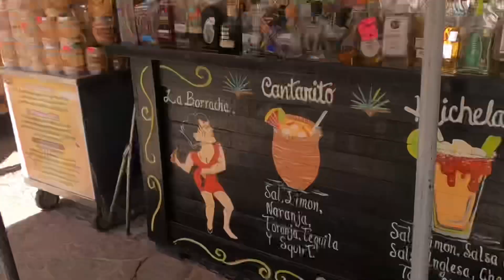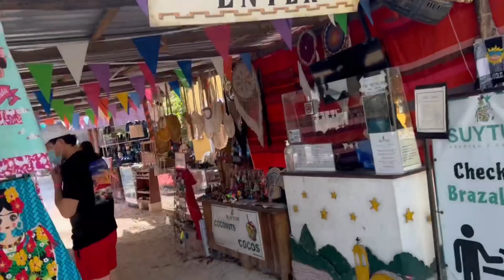Exploring Mexico 🇲🇽 Guadalajara to Tulum with my family. Crazy Tequila experience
I’ve been exploring Mexico these last few weeks! Based in Puerto Vallarta we went to spend my bday in Guadalajara, visited Tequila and then off to Tulum